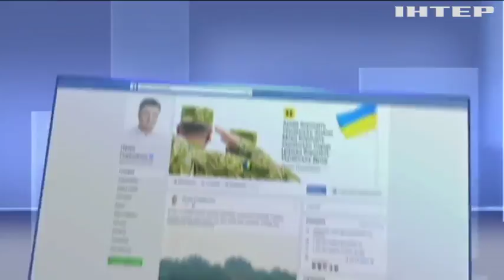День Военно-Воздушных сил Украины: авиаторы отмечают памятную дату